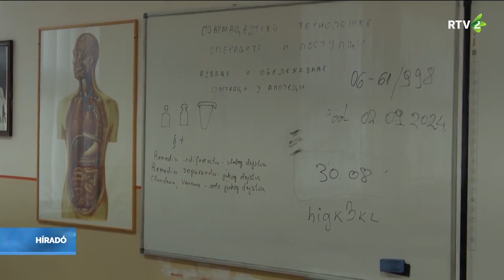Sokrétű felújítás a zombori egészségügyi középiskolában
A zombori Dr. Ripp Rózsa Egészségügyi Középiskolában több felújítás történt a nyári szünetben, hogy a diákok rendezett és korszerű körülmények között kezdhessék meg az új tanévet.